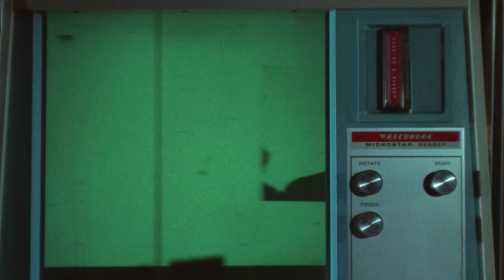LE TUEUR (1972) Bande Annonce VF HD, de Denys De La Patellière avec Jean Gabin, Bernard Blier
Une séance de cinéma vintage à la maison ? Revivez le film avec ses actualités, ses bandes annonces et même ses réclames publicitaires. Film restauré.